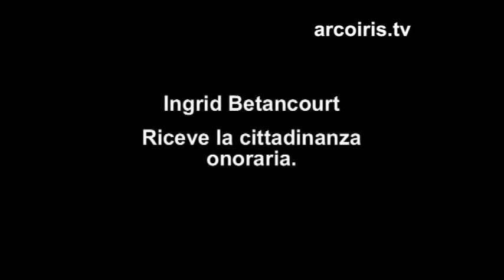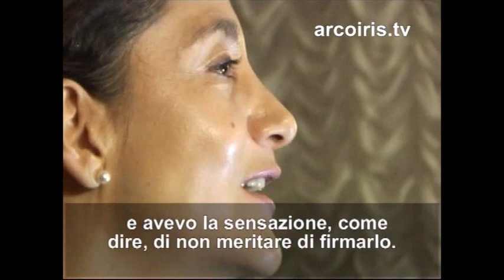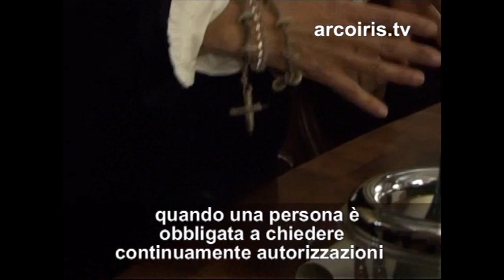Intervento di Ingrid Betancourt a Bologna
NADiRinforma propone l'intervento di Ingrid Betancourt in occasione del conferimento della cittadinanza onoraria. Sala del Consiglio Comunale di Bologna, 16 dicembre 2008. Traduzione a cura di Leonardo Barcelo. Vorrei potervi parlare in italiano ed è molto frustrante per me essere cittadina di Bologna e non potervi parlare in italiano, ma spero che in questo spagnolo che somiglia un po' all'italiano possiate capire le mie parole. Vorrei dirvi che sono davvero molto emozionata, perché ho ricevuto molte dimostrazioni di affetto in questi mesi, dalla mia liberazione, ma in poche occasioni ho sentito l'amicizia, l'affetto di molte persone trasformarsi in una realtà come questa e quando mi si dice che sono cittadina di Bologna, sento veramente di esserlo, mi sento cittadina di qua. Mentre firmavo il libro di Bologna mi sono sorpresa nel vedere quante persone importanti lo hanno firmato e avevo la sensazione, come dire, di non meritare di firmarlo. Vi ringrazio dunque per la fiducia, l'amore e l'amicizia che mi avete dato.